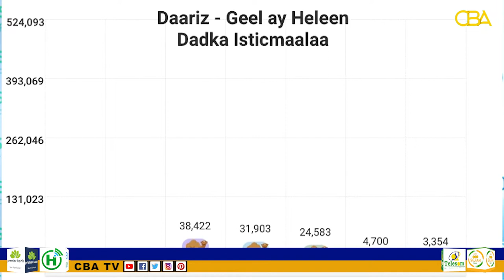Sahamiye Foundation oo Daah-furay Barnaamijka Barashada Luuqaddaha iyo Xirfaddaha ee DAARIS.